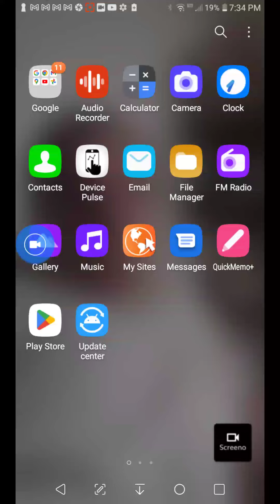Flim 21: Resident Evil: Zero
Resident Evil Zero is a 2003 action horror film written and directed by Paul W. S. Anderson.[3] The film stars Rebecca Quin, Michelle Rodriguez, Eric Mabius, James Purefoy, Martin Crewes, and Colin Salmon. It is the pre squeal  installment in the Resident Evil film series, which is loosely based on the video game series of the same name

Borrowing elements from the video games Resident Evil and Resident Evil 2,
 the film follows amnesiac heroine Alice( Rebecca Quin) looking for her boyfriend. Leon Kennedy( Keith Miller)  and a band of Umbrella Corporation commandos as they attempt to contain the outbreak of the T-virus at a secret underground facility.
The film received negative reviews from critics and grossed $103 million worldwide against a production budget of $33 million.

Developed as a prequel set in the same continuity
the film was followed by five sequels establishing their own alternate continuity: